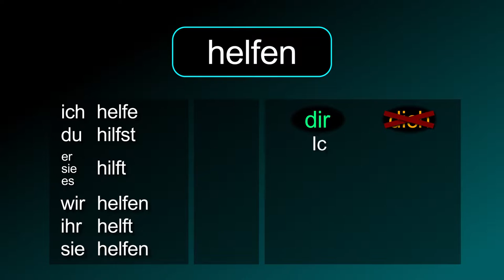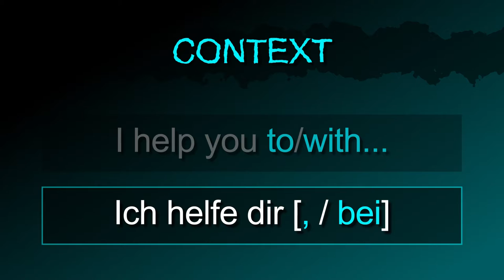to help [helfen] － "I help you" in German! － German to Die from!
The German verb [helfen / to help] summarized!

Also in this video:
How to say "I help somebody." in German.
How to say "I don't help you. in German.
How to ask "Do you help me?" in German.
The noun "help" in German.
How to say "I help you to... (context)" in German.
How to say "Help me!" in German.
How to ask "Can you help me?" in German.
How to say "I can (not) help you." in German.
How to say "I help you." (Simple Present) in German.
How to say "I have helped you." (Present Perfect) in German.
How to say "I will help you." (Simple Future) in German.
How to say "I helped you." (Simple Past) in German.
How to say "I had helped you." (Past Perfect) in German.
How to say "I will have helped you." (Future Perfect) in German.

[helfen, half, geholfen, hilfst, hilft, die Hilfe, kann ich ihnen helfen, kann ich dir helfen, ich helfe dir]